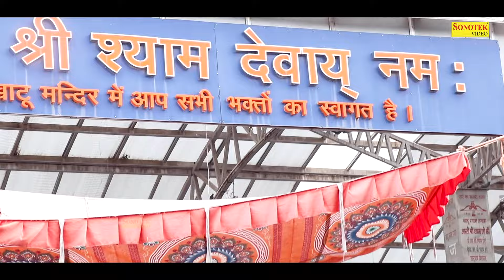सुनो खाटू वालो श्याम से कहदो | नॉनस्टॉप खाटू श्याम भजन | Ram Kumar Lakkha |Latest Khatu Shyam Bhajan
Title :- सुनो खाटू वालो श्याम से कहदो

श्याम_बाबा_के_भजन
सुपरहिट_भजन
नॉनस्टॉप_खाटू_श्याम_भजन
shyam bhajan,
khatu bhajan,
khatu shyam,
khatushyam ji,